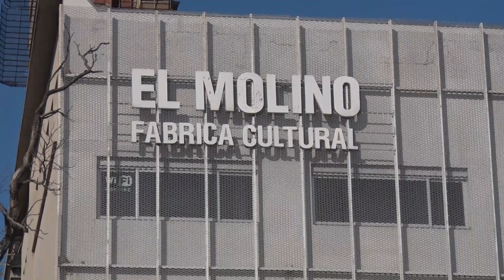PRIMERA EXPOSICIÓN SANTAFESINA DE VIDEOJUEGOS DESDE EL JUEVES EN EL MOLINO